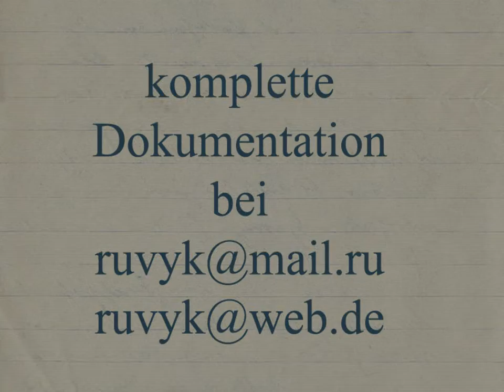„Meine Lieben in der Heimat“, Teil -4-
Bisher unveröffentlichte Fotos zur Dokumentation „Meine Lieben in der Heimat“, über den Armee-Sanitätspark 550, 1939 – 1945, in 5 Teilen.